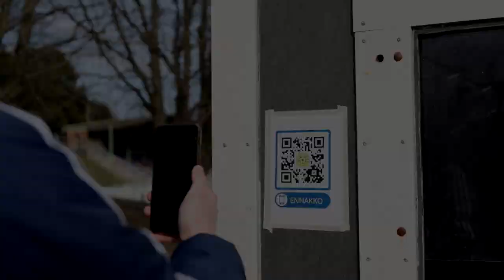Pallo-Iirot ottaa käyttöön QR-koodit ottelutapahtumissaan